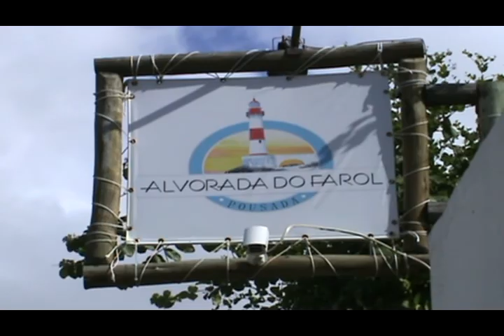Pousada Alvorada do Farol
Avenida das Dunas, 110, Farol de Itapuan, cep 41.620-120  Salvador Bahia.